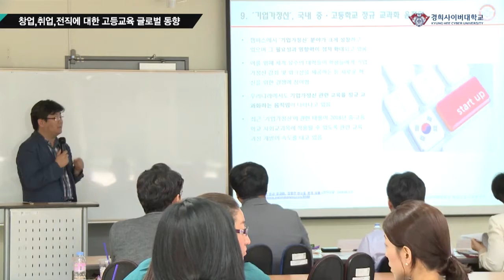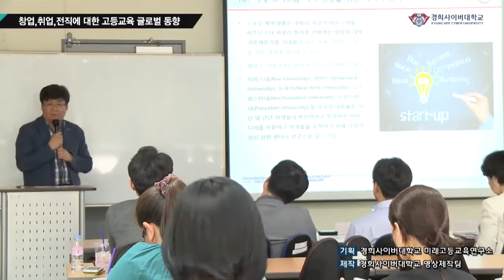[제3회 미래고등교육 정기세미나] 주제발표2_05 ‘기업가정신’, 정규 교과화 움직임 & 미래 스타트업 리더 양성을 위한 대학의 노력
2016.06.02. 경희사이버대학교 미래고등교육연구소 제3회 미래고등교육 정기세미나

‘창업, 취업, 전직에 대한 고등교육 글로벌 동향’을 주제로 한 정지훈 소장님의 발표 중에서 ‘기업가정신’, 국내 중·고등학교 정규 교과화 움직임 & 미래 스타트업 리더 양성을 위한 대학의 노력에 관한 내용을 알아보겠습니다.